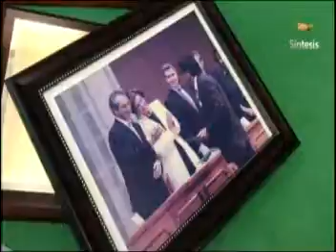Cetys 15 3 2017 Sintesis Exigen a mexicanos nacidos en E U soliciten doble nacionalidad